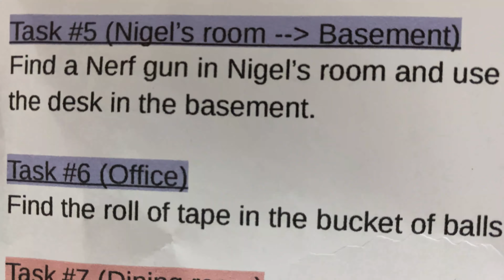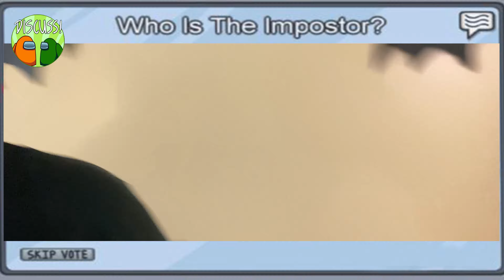Among Us In Real Life Gaming Challenge Pt 2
We played Among Us but In Real Life! This is part 2 of our gaming challenge. Who will be crew and who is the imposter?